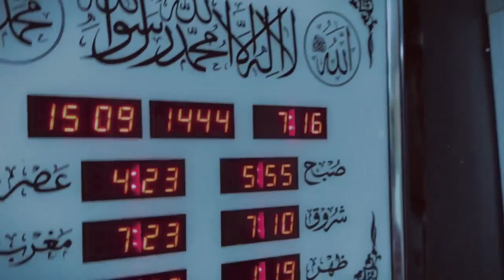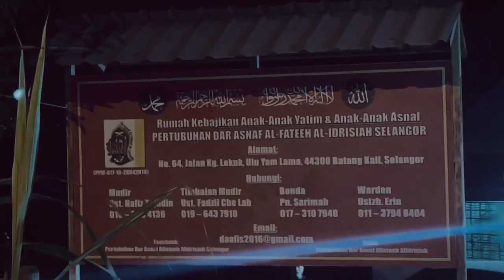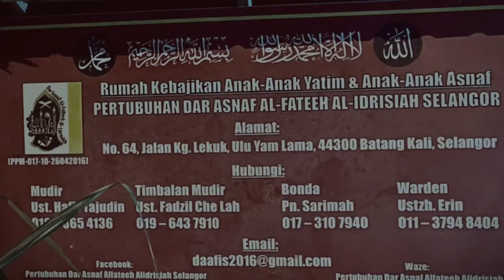Kongsi Rezeki bersama Rumah Penyayang Anak² Yatim & Asnaf DAAFIS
[kongsirezeki] اَلْحَمْدُلِلّه

Assalamualaikum Salam 16 Ramadan 1444H

INFAQ RAMADAN BERSAMA RUMAH PENYAYANG ANAK² YATIM & ASNAF DAAFIS

Kepada semua insan² yg mulia serta bermurah hati dengan harta juga pendapatannya utk dilipat kali gandakan di akhirat kelak.
Boleh lah menyalurkan sumbangan anda berbentuk:

1.  TAJAAN IFTAR
2. TAJAAN BERSAHUR
3. TAJAAN MOREH
4. MAJLIS YAASIN & TAHLIL
5. PROGRAM INFAQ RAMADHAN
6. PROGRAM INFAQ DI TANAH SUCI
7. MAJLIS AQIQAH DI TANAH SUCI
8. BADAL UMRAH DI BULAN RAMADHAN
9. SUMBANGAN BEKALAN MAKANAN DAN PAKAIAN
10. SUMBANGAN DUIT RAYA ANAK2 YATIM DAN ASNAF

🔊*ATAU BERMINAT INGIN JEMPUT ANAK²  KAMI BERBUKA PUASA DILOKASI TUAN/PUAN AMATLAH KAMI SYUKURI

TEMPAT TAJAAN
Rumah Penyayang Anak2 Golongan Asnaf dan Anak² Yatim DAAFIS

Beralamat di:
No. 64, Kampung Lekok,  Hulu Yam Lama, Batang Kali, Hulu Selangor, Selangor DE.

1- TAJAAN IFTAR , MOREH#BERSAHUR
Iftar     = RM300 (Sehari)
Moreh = RM100 (Sehari)
Sahur = RM100 (Sehari)

PILIH SAMA ADA INGIN MENAJA SEBAHAGIAN KECIL ATAU SECARA TOTAL

2- YASSIN & TAHLIL ARWAH
3- JEMPUTAN BERBUKA

Majlis ini akan diadakan pada : -
Tarikh :  SEPANJANG RAMADAN

*Dibuka utk sesiapa yang ingin buatkan Bacaan YASSIN & TAHLIL untuk arwah Ibubapa , saudara mara

*Sumbangan Boleh Terus Bank In ke Akaun rasmi:
*CIMB BANK
(Pertubuhan Dar Asnaf Al Fateeh Al Idrisiah Selangor)

*SESIAPA YG BERMINAT BOLEH TERUS KLIK LINK DI BAWAH* ...

"ORANG YANG MENYAYANGI AKAN DISAYANGI" MAKA BERKASIH SAYANGLAH WAHAI INSAN.

Insyaallah hu ta a'la biiznillah, sy memohon kepada sesiapa yg dapat mesej ini, sudilah kiranya memanjangkan mesej ini kpd kenalan²  anda. Moga² kerja kebaikkan seumpamanya dapatlah berpanjangan untuk diteruskan usahanya.  Ameen